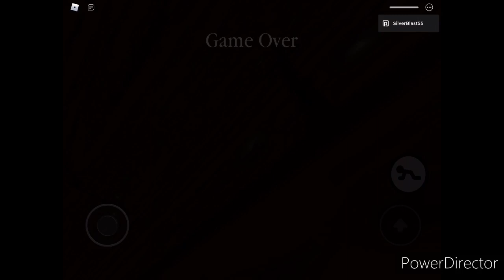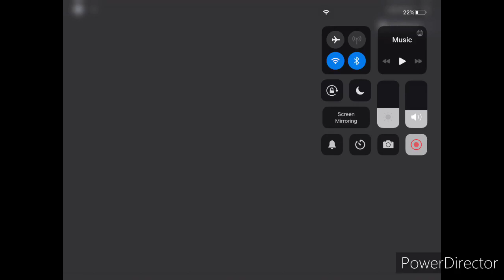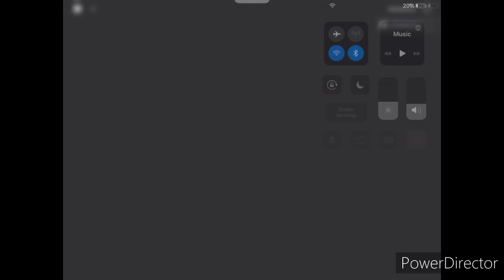Piggy all jumpscares (Old)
Change my mind I uploaded this now also The reason why I used Sketchy’s jumpscare from Iulitmx is because I don’t have a footage of Sketchy killing me so I took it